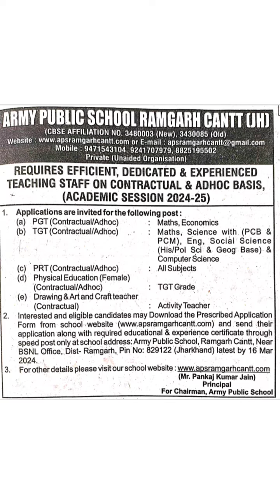Army Public School Teacher Vacancy 2024 / TGT, PRT, PGT Teachers vacanacy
Army Public School Teacher Vacancy 2024/ TGT, PRT, PGT Teachers vacanacy/teachervacancy